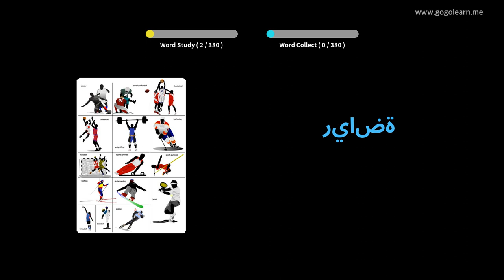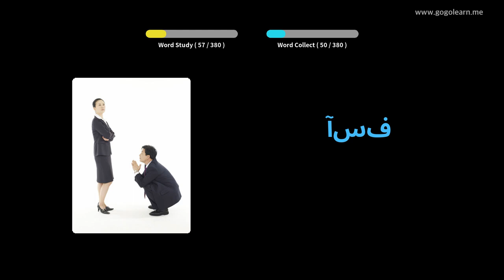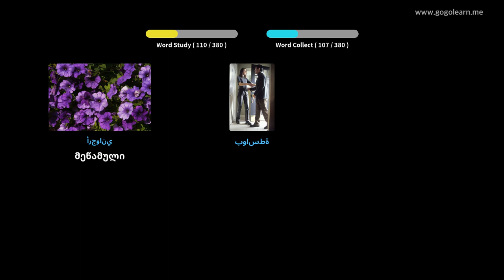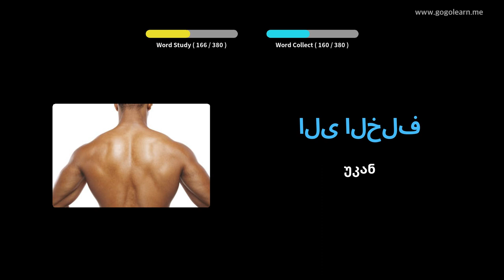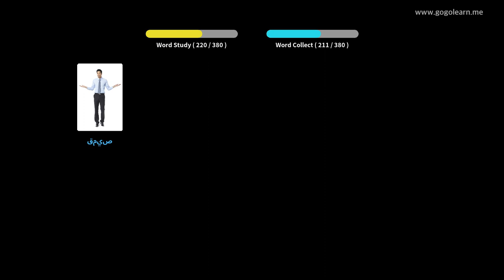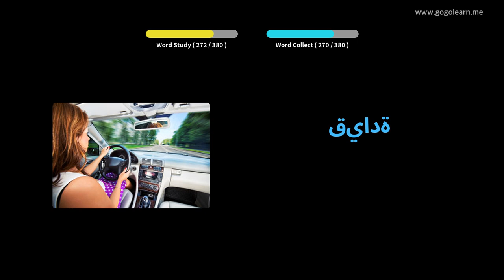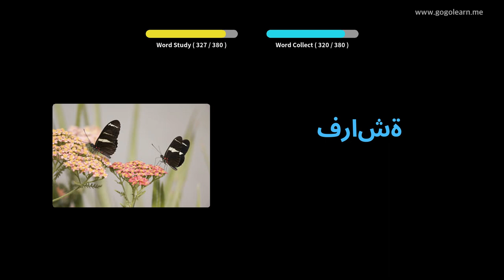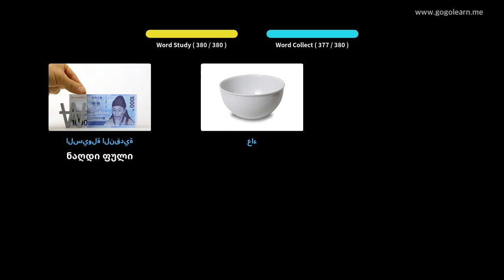არაბული ლექსიკა ძირითადი ბავშვები | Golearn